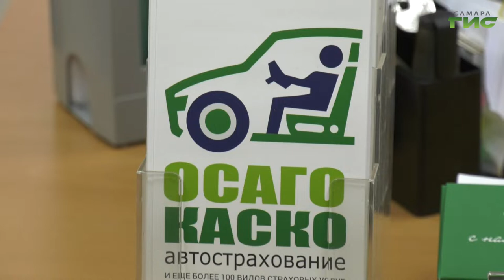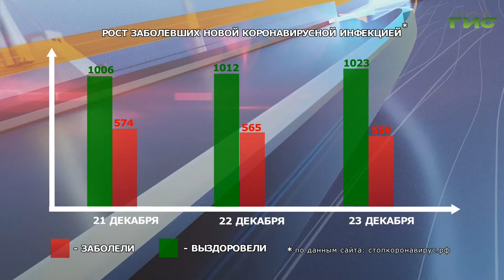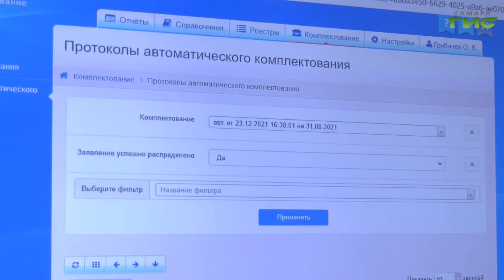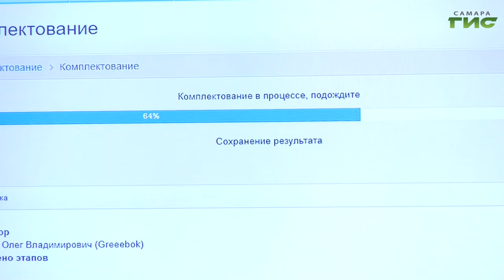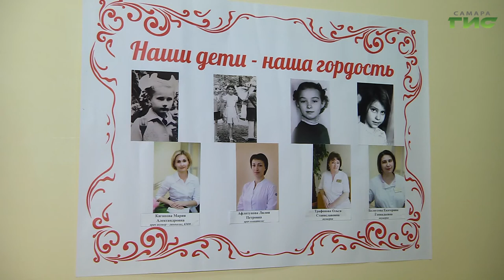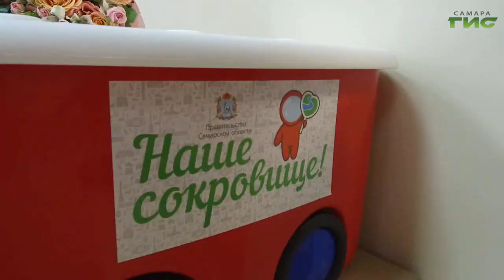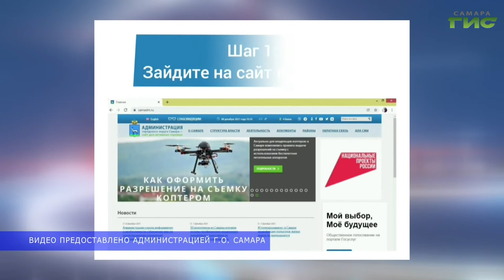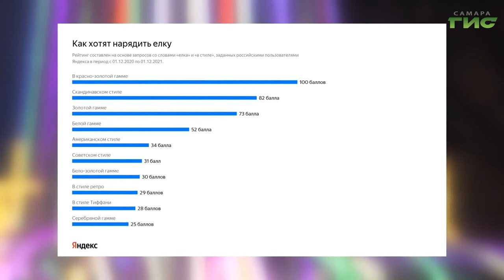"События" от 23.12.2021 (вечер)